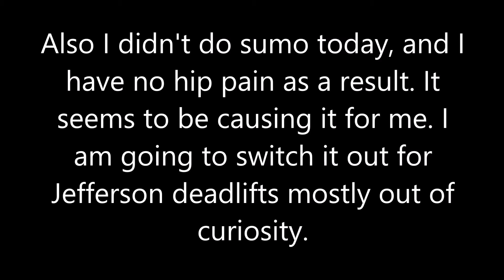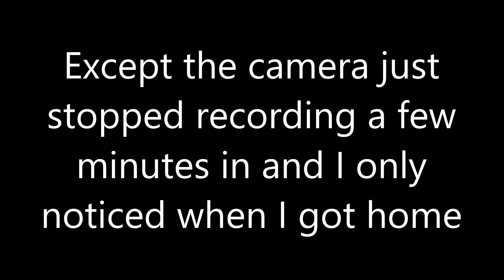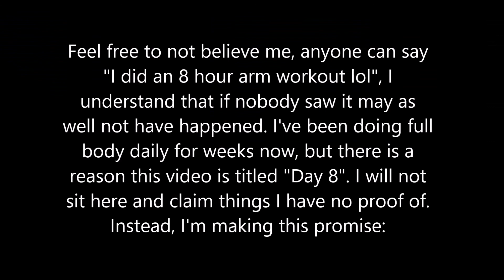Full Body Everyday Day 8: Pain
Nothing but pure pain today